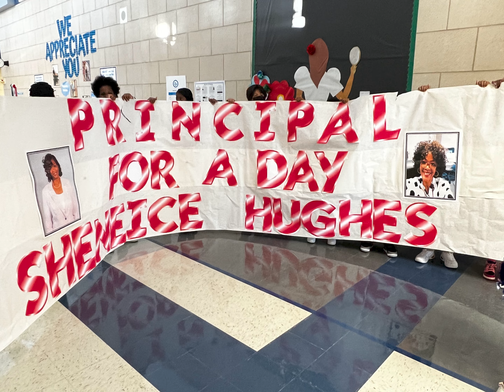Principal for a Day at Kennedy-Curry Academy of Modern Arts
Sheneice Hughes is a "Principal for a day" at Kennedy-Curry Academy of Modern Arts in Dallas! Hughes is the Assistant Director of Administration & Customer Engagement at Dallas Love Field.